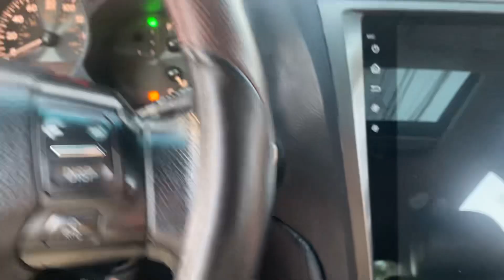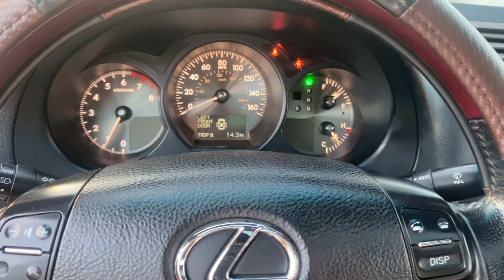✅Lexsu GS300 sx giá 350tr sang trọng. An toàn. Bền bỉ, Mẫu xe chả thù quá khứ☎️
Lexus gs300 sx 2005 xe đẹp không lỗi. Máy số zin
giá 350tr